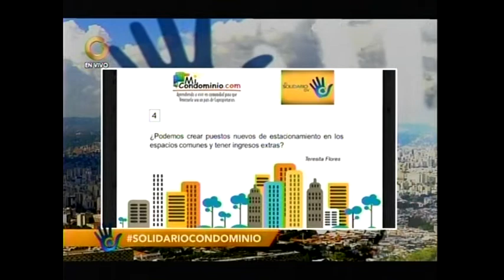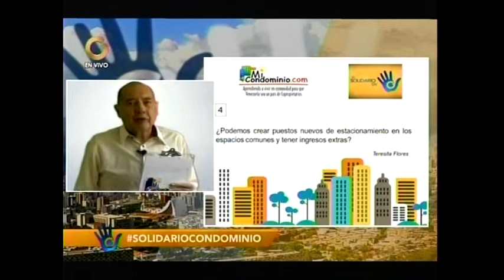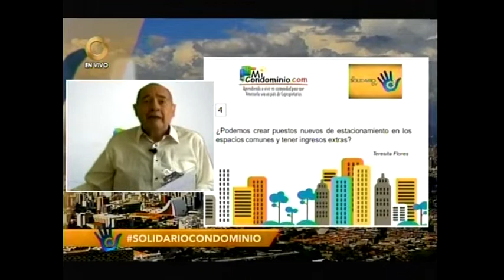¿Podemos crear puestos nuevos de estacionamiento en los espacios comunes y tener ingreso extra?